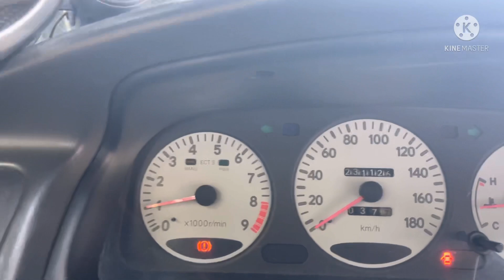Toyota 4AGE 20valve Blacktop EMANAGE - BLUE install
4age 20v black top

emange blue installed piggyback for tuning

to be tuned by RC Danan of  Top End Garage

TRD gasket
Works Exhaust Camgear
NGK hitension wire
NGK BKR6e plugs